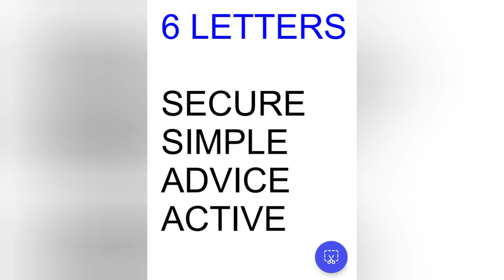THEME: COMPLIANCE ALL 6 letter WOTD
Comment on the ones you need help with